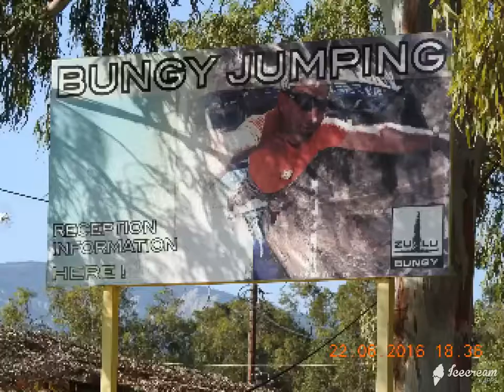Mosty show_2016-07-16_210446